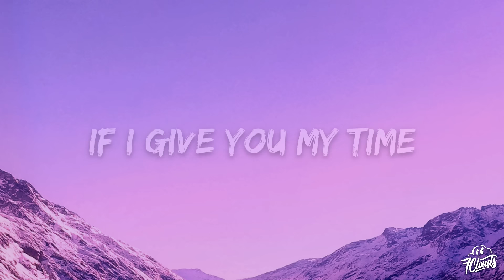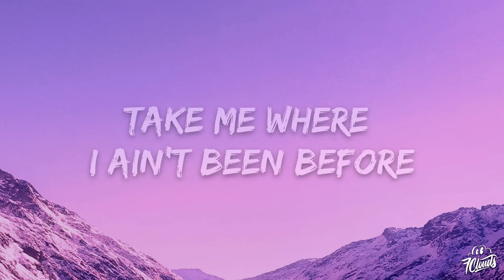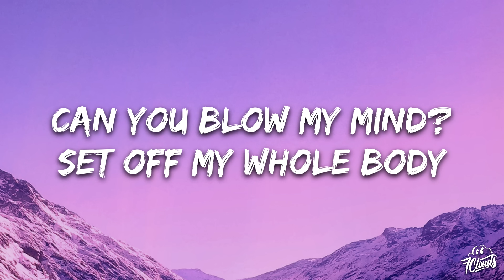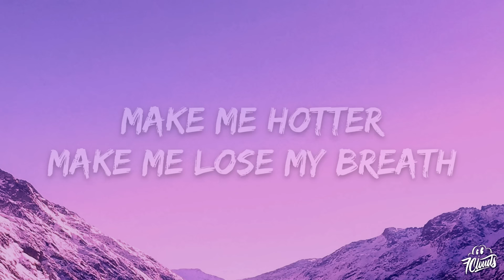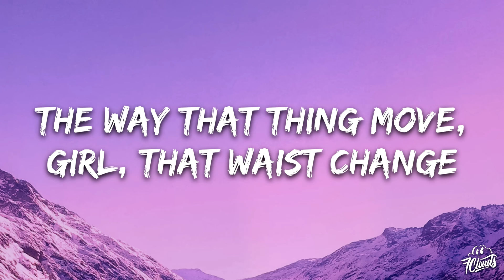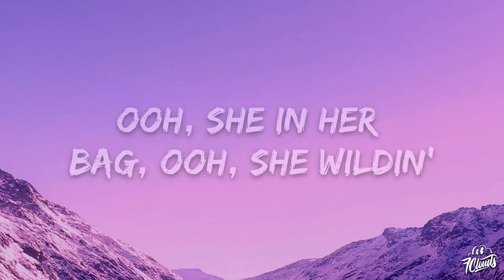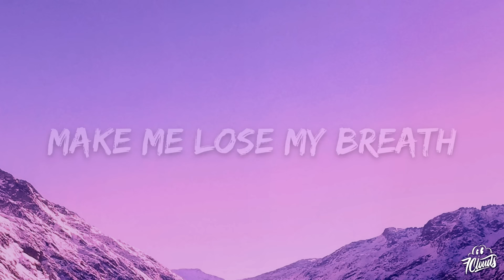Tyla - Water (Remix) ft. Travis Scott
🎤 Lyrics: Tyla - Water  ft. Travis Scott